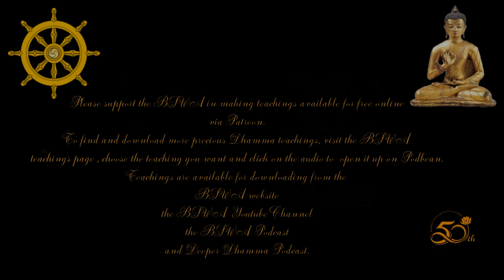Relationships - Armadale Meditation Group | Venerable Sampasadana | 2 May 2023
Tuesday 2nd May 2023.
Venerable Sampasadana joins the Armadale Meditation Group on-line live. Armadale Meditation Group (AMG) is designed to teach you about meditation. The classes generally begin with chanting the Metta Sutta, then receiving meditation instructions and meditating together, followed by asking questions and finally if time remains listening to a Dhamma talk. However, the layout can vary. Due to social distancing regulations, these weekly Tuesday night teachings are happening via Zoom from Bodhinyana Monastery.